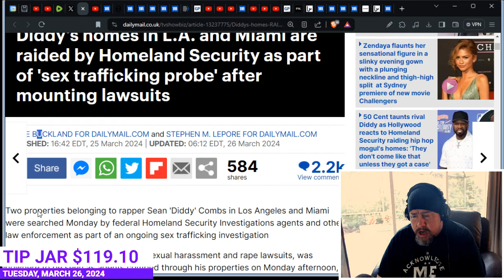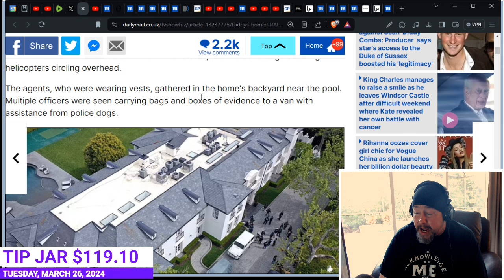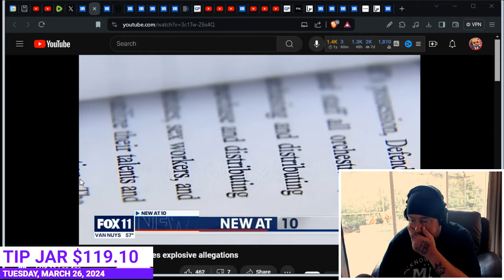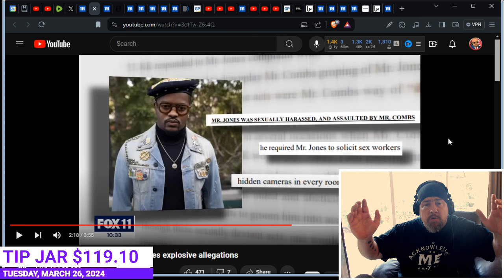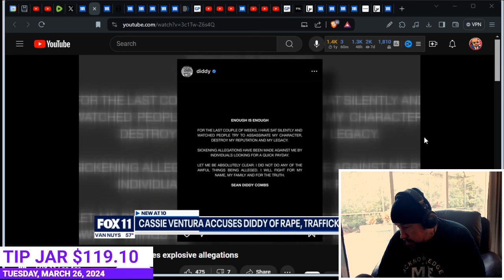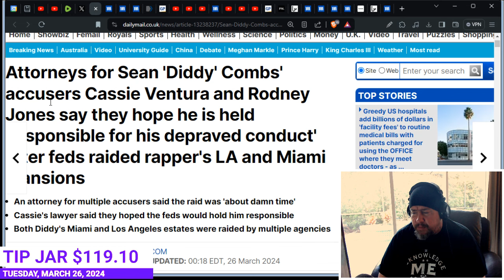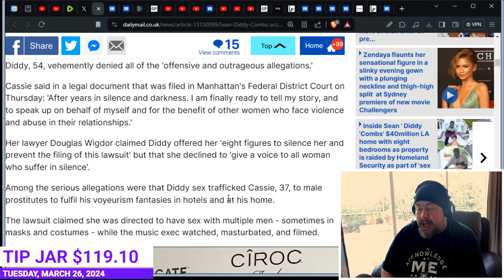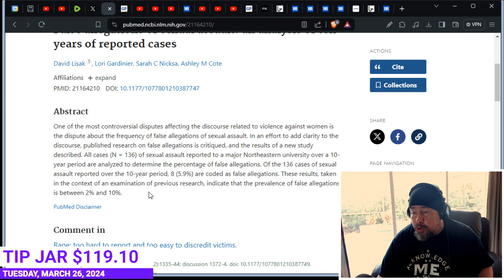MeToo? Sean "P-Diddy" Combs has His Homes Raided for Simply being a Ladies Man! Detained in Miami!